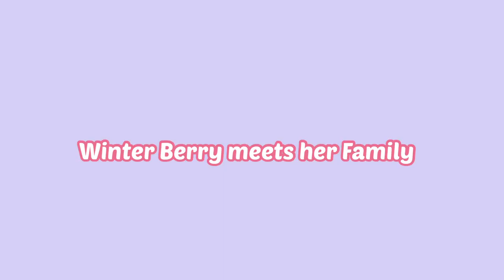Gacha Club: Winter Berry Meets her Family | New Gacha Video by Yanni